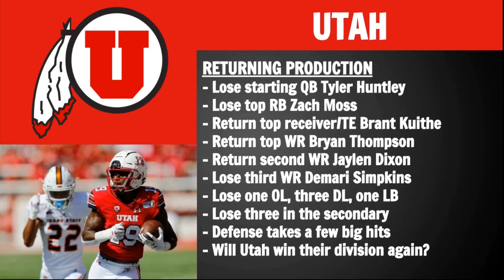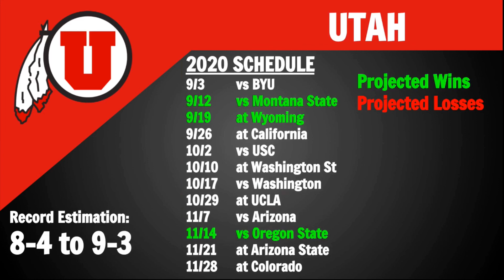Utah College Football 2020 Schedule Preview and Early Prediction- All Sports Central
Today we go over our next schedule preview that is on the Utah Utes.
All football game recording clips in this preview are courtesy of ESPN, FOX and the Pac-12! All football clips are for use of further explaining points given in this video.
Thanks for stopping by! We offer accurate and excellent analysis into many sports with our primary sports being the NFL and College Football. Have a good one.